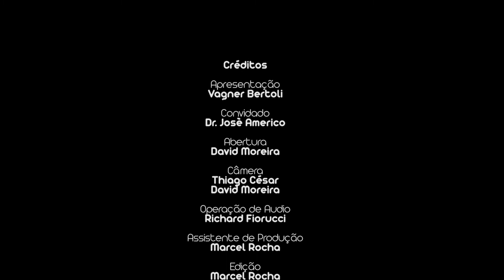Direito e Cidadania - Dr. José Américo Henriques - Bloco 02